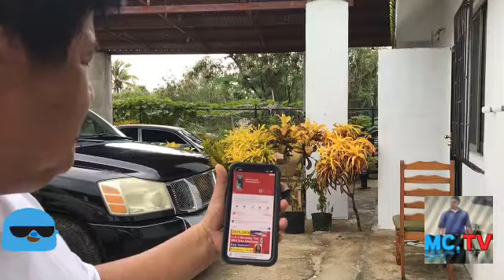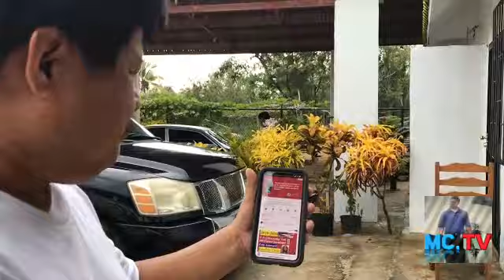CHIKAHAN with Piano Man and Master Taruc'